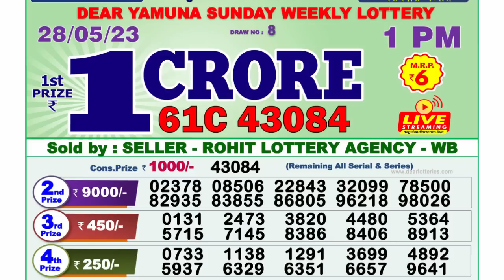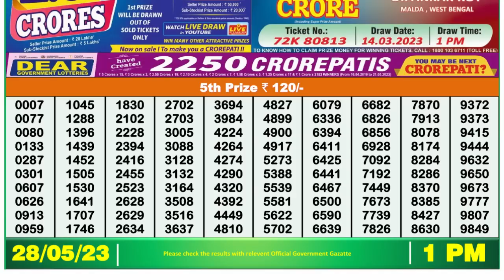Dear Lottery Sambad 1pm today 28.05.23 Nagaland State Lottery Result